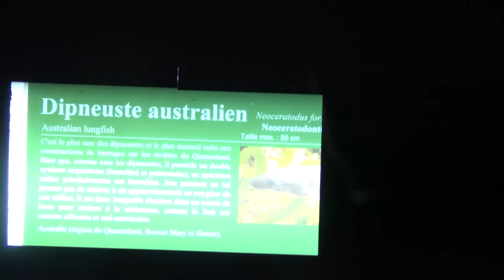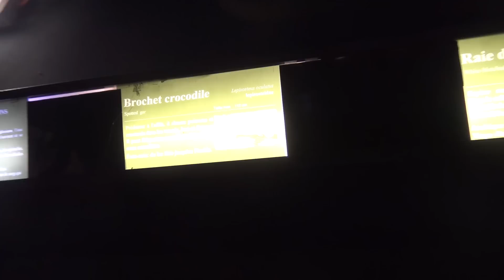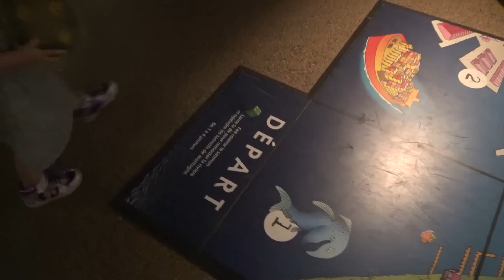VLOG • Aquarium Tropical avec Zoé, une Copine Fan - Studio Bubble Tea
Kalys et Athena, avec la complicité de Zoé une copine de classe également fan, visitent l'Aquarium Tropical situé Porte Dorée à Paris :)
Des poissons mais aussi des reptiles comme des crocodiles et des tortues Matamata :)

A lot of beautiful fishes and crocodiles in this tropical aquarium in Paris city ! :)